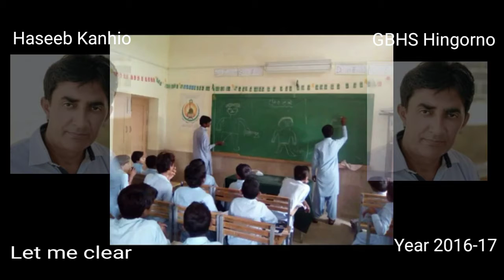This is an unforgettable Farewe Note from a Teacher to his Students. This is real work by Haseeb Kanhio at Government High School Hingorno.